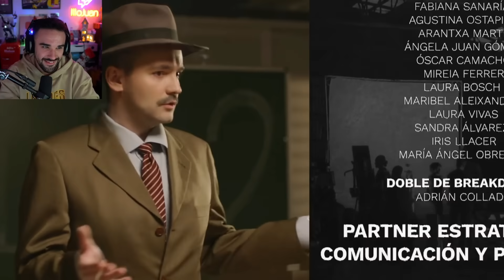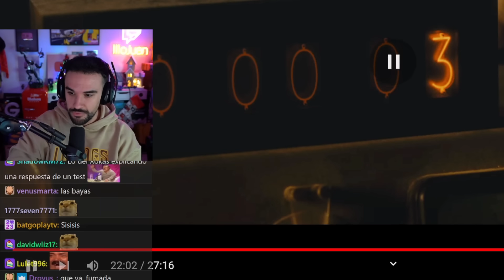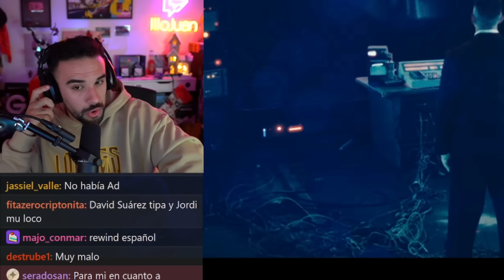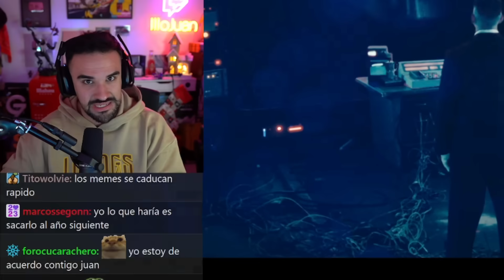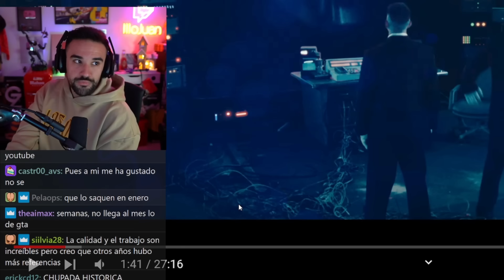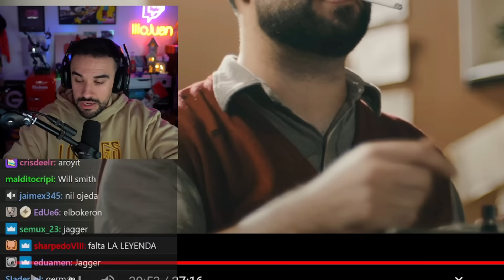ILLOJUAN OPINA SOBRE EL REWIND HISPANO 2023